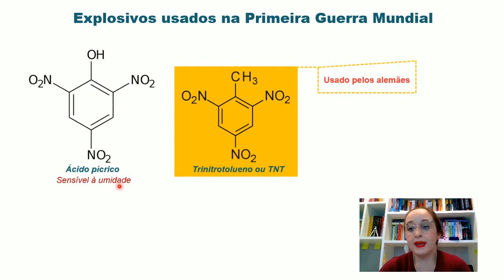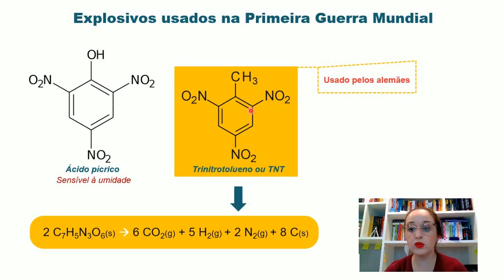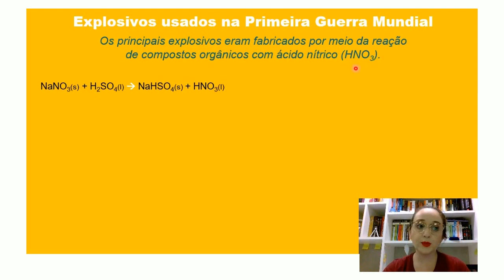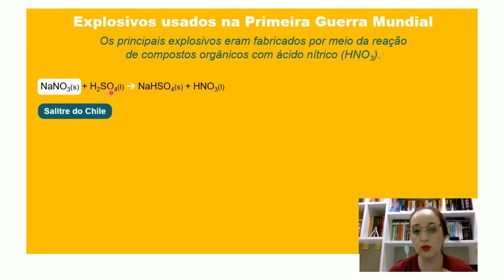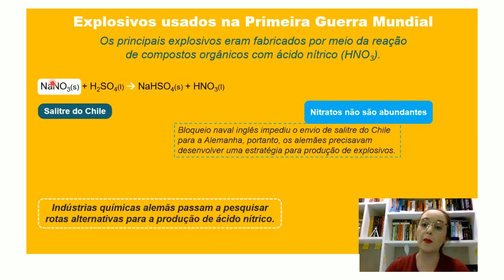Ácido Pícrico x TNT : Uso durante o período de guerra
Nesta aula falamos sobre as diferenças entre o ácido pícrico e o TNT e suas utilizações no período de guerra. Trata-se de uma aula que mostra a importância da Química na historia.